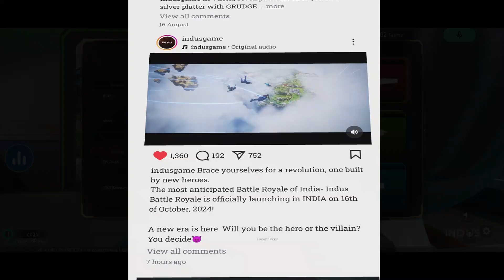Indus Launch Date!!!!! || Mini TDM gameplay || 2V2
Meaning of channel's name
1.Player - Obviously "Player"
2.Shoor(शूर) - "Brave Man"